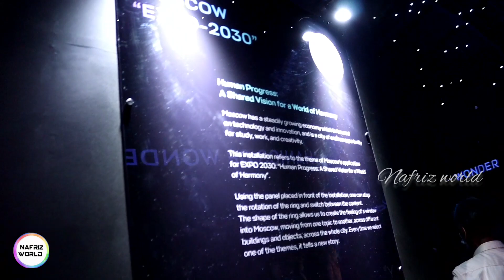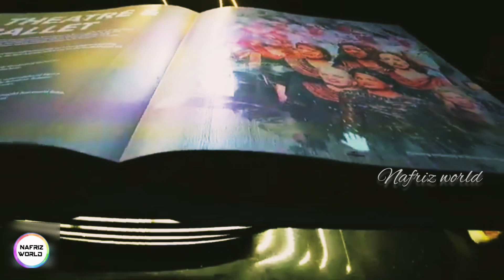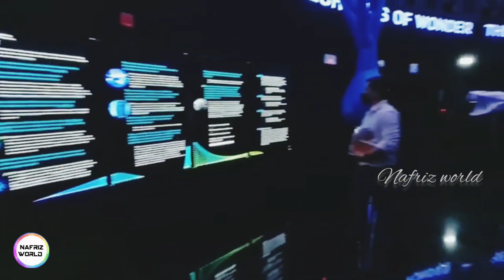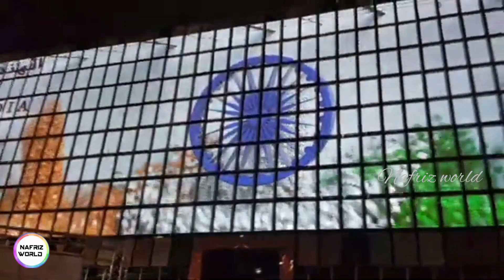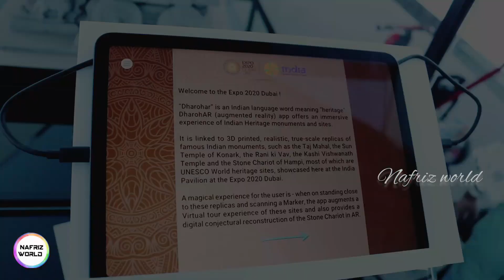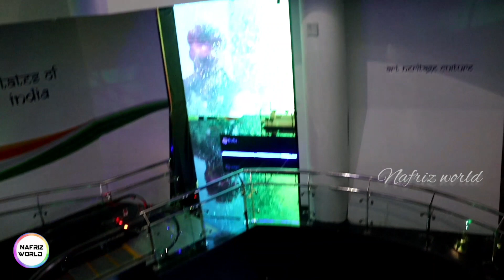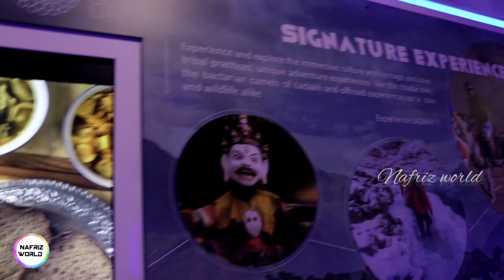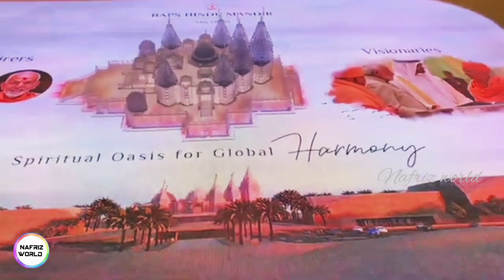India pavilion tour in Tamil|Russia pavilion in tamil|Expo2020 in tamil Part 2 vlog.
Hi everyone
In this video, I had showed you the tour of Expo2020.In Dubai,expo2020 has been started and it a worldwide exhibition for six months.I had gone there and shared my experiences in this video.Expo 2020 is a world expo,currently hosted by dubai in United Arab Emirates from 1st October to 31st March 2022.Countries will present their best ideas,projects, business opportunities and investments focusing on the theme of universal Exhibition.